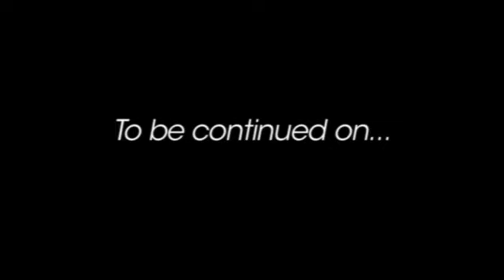Fang Island interview teaser | 2010 | The Drone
Interview with Fang Island in Paris.